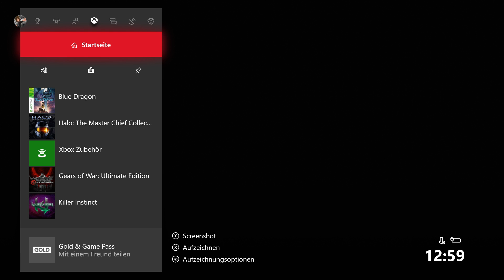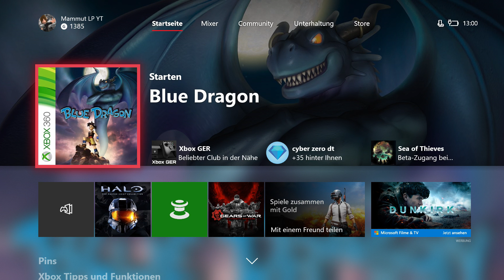Let's Play - BLUE DRAGON - [144] - [DEU/GER]: Nene's Absturz